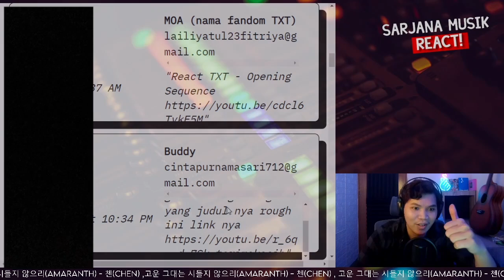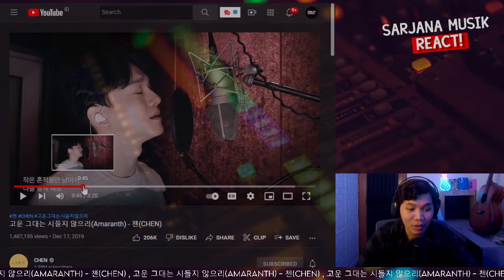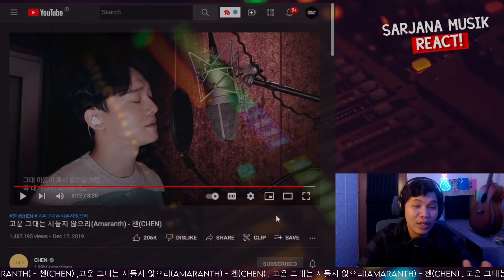SARJANA MUSIK REACTION CHEN EXO - Amaranth 고운 그대는 시들지 않으리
Selamat datang di Sarjana Musik React!
Traktir gua cemilan biar langsung di notice request nya disini :D
rikuesan nya di react sesuai urutan ya guys, kalau bisa 1x donate 1 lagu aja, kalau ada link lebih bagus biar ga nyari2 lagi, Gomawo support nya!
Untuk yang belum bisa donate gapapa guys, bisa support dengan tidak skip iklan ya itu sudah sangat membantu! :”D
Untuk keperluan bisnis/endorse bisa chat WA disini 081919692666